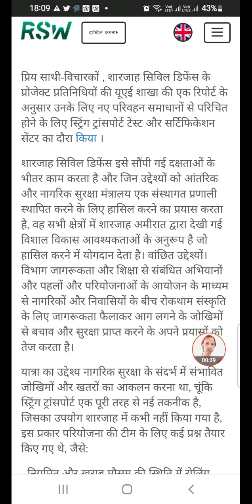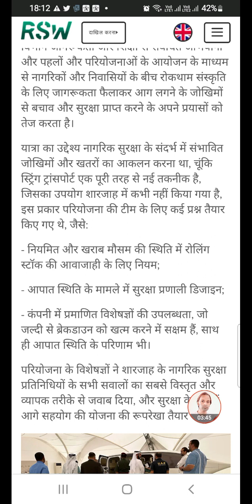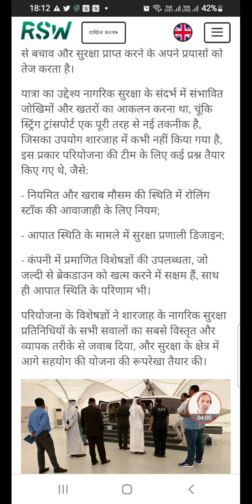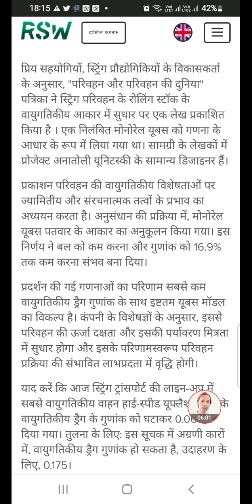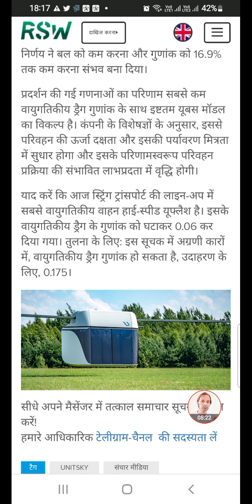Skyway string security. Important video.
Sin up with below link 🍇👍🍇👍👍🍇